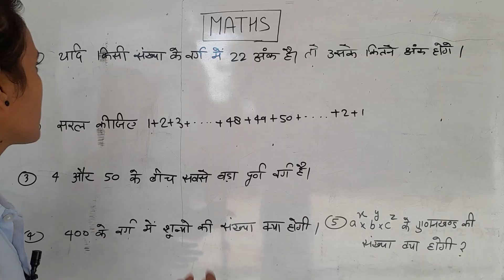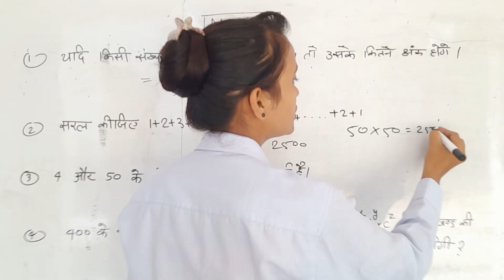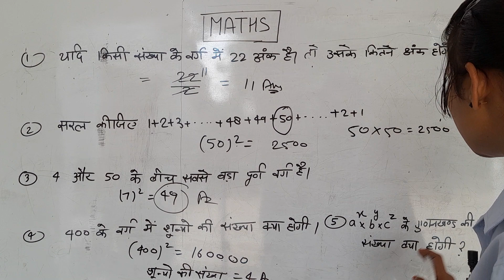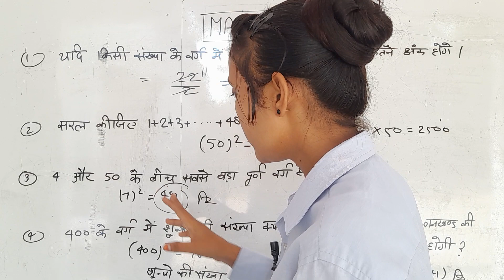UPSSSC PET 2023-2024 ||2022 पूछे गए सवाल ||MATHS CLASSES